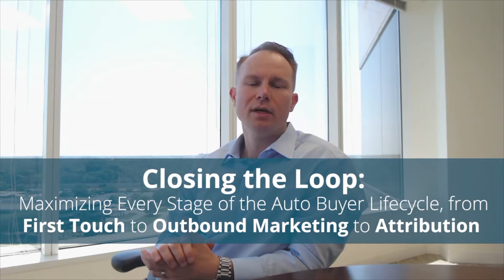Scott Waldbusser Panel: Closing the Loop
See this and 100 more sessions at Digital Dealer 25 in Las Vegas, NV on October 16-18, 2018.